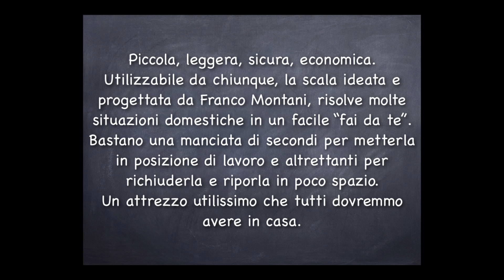Nuova scala ripiegabile sicura per la casa,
Nuova scala ripiegabile brevettata, si cerca ditta per produzione e commercializzazione.